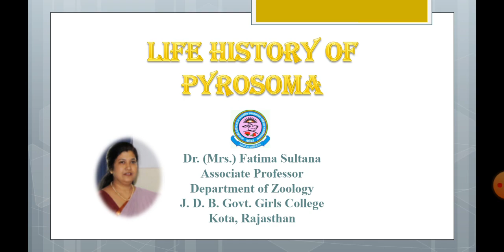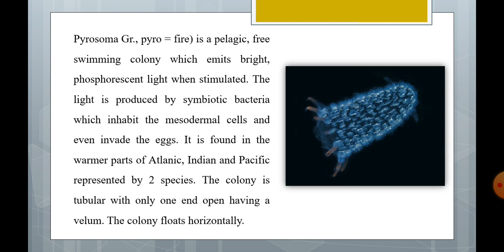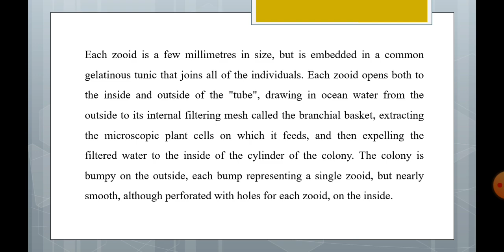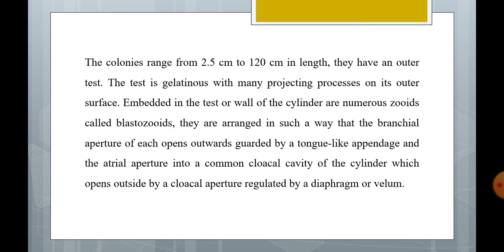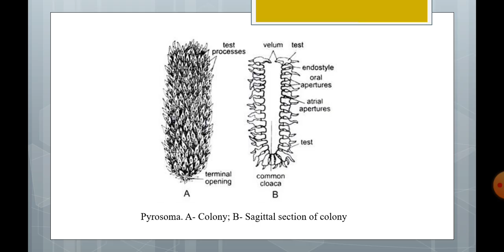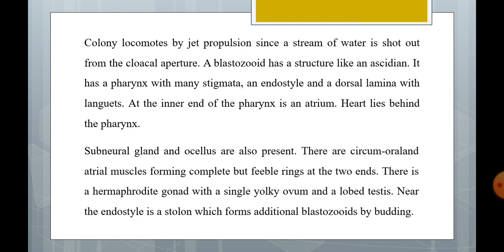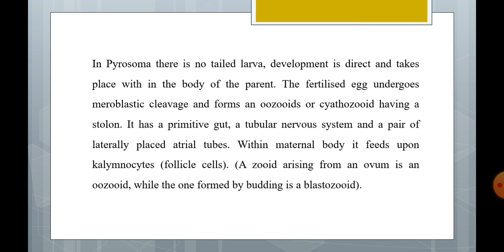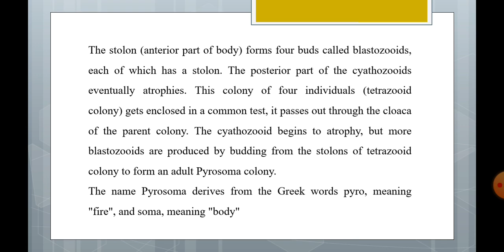Dr. Fatima Sultana, M. Sc. Sem III, Paper I, Unit I, Pyrosoma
Life History of Pyrosoma